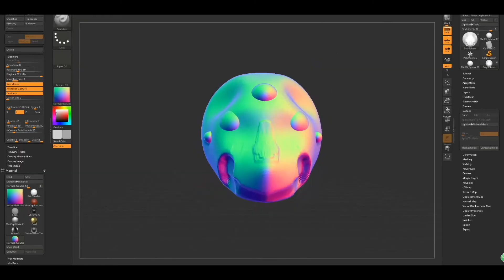Suki Violet Su | Visual Design Showreel 2020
Suki Violet Su
Visual art ▫️ Graphic ▫️ 3D Motion ▫️ Photography ▫️ Art direction
Shenzhen-born, NYC-based visual artist Suki Violet Su.

As a surrealist, she committed to presenting different media and multi-dimensional visual connections, exploring domain boundaries, and embedding personal visual language. Her works incorporate 3D digital art, graphic design, photography, and conceptual films.

Showreel Music by: The Either